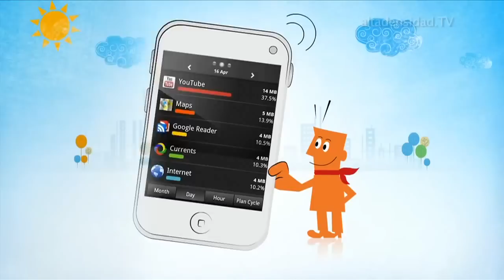Controla tu consumo de datos en Android con MyDataManager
MyDataManager es una pequeña app para Android, que pesa poco,
no consume muchos recursos y te permite administrar tu consumo de datos fácilmente y de manera visual. Para sacarle provecho a
MyDataManager, lo primero que debes hacer es configurar la
aplicación con las característica del plan de datos que tienes
contratado con tu operadora móvil.